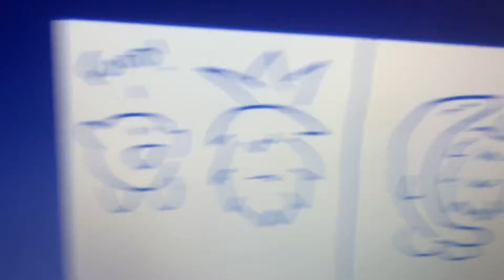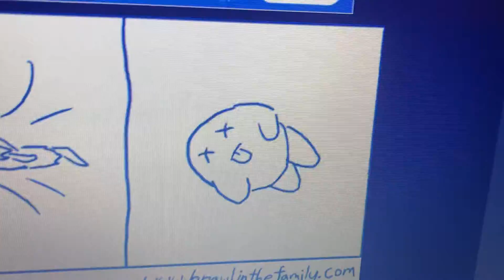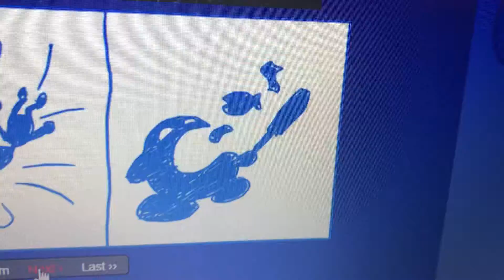Brawl in the Family 1-20